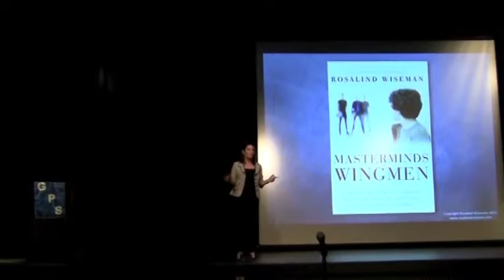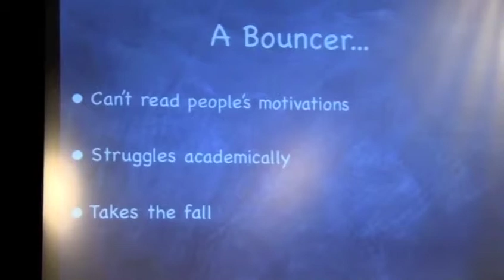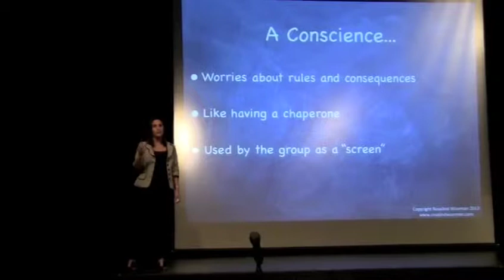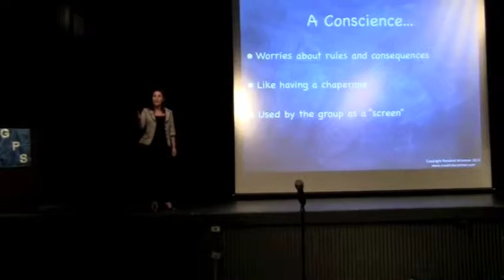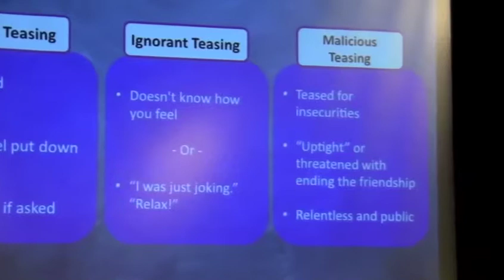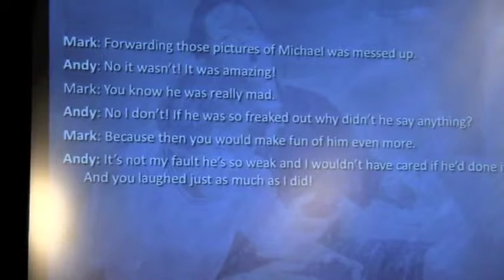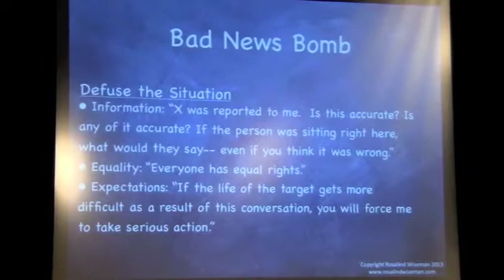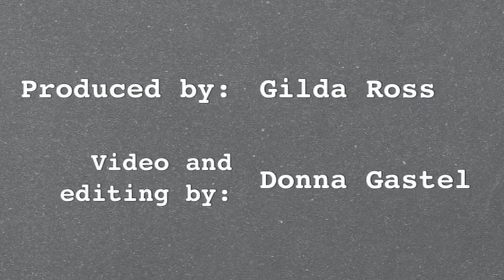Masterminds and Wingmen: GPS Series featuring Rosalind Wiseman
Glenbard North High School Sept. 19, 2013